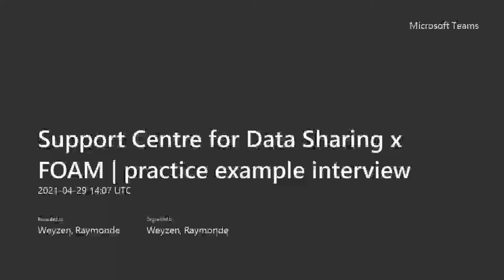The FOAM space: block-chain enabled location services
The FOAM space enables a crowdsourced map and decentralised location services making use of the Ethereum blockchain technology. Their CEO, Ryan King, joined the Support Centre for Data Sharing (SCDS) for a practice example interview to discuss how FOAM – the network they are building – was created, and the developments they observe in the field.